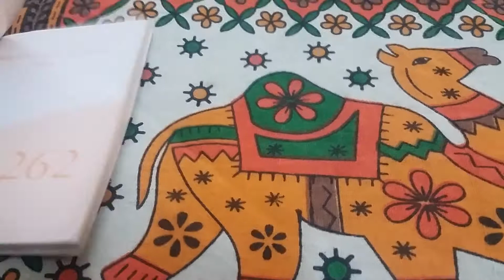THOUGHT PART-6 |THE GREAT BHARAT | THE GREAT PEOPLE BY R.BHUSHAN BEST MOTIVATOR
SOURCES | TOI